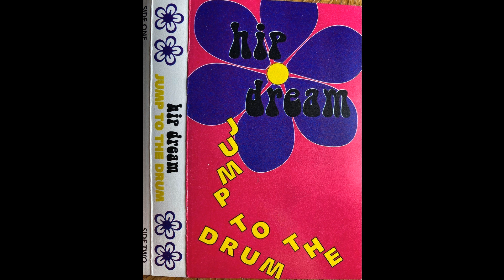Hip Dream - Waited (1992)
Hip Dream was a Christian group farmed by Janet Chalupnik and Sheri Swaback. Swaback went on to join Deitiphobia, Massivivid, and now Sstaria. It was produced by Barry Blazs of Code of Ethics fame, and even features a cover of a Code of Ethics song (“Can’t Live a Day”). There is also a cover of an Ian Eskelin song (“Beat of My Heart”). The three non-covers are written by Swaback and Blazs.